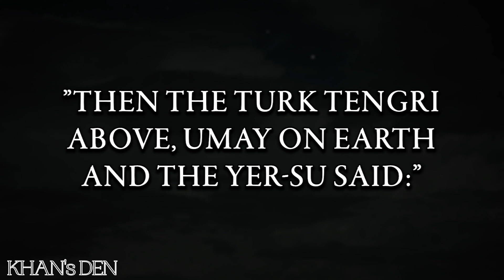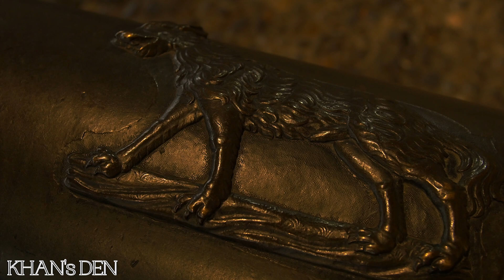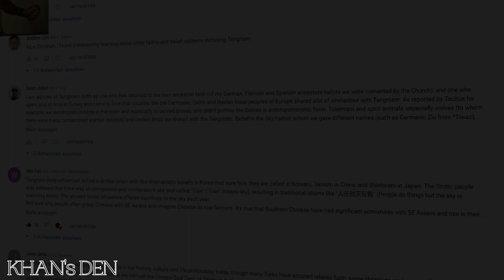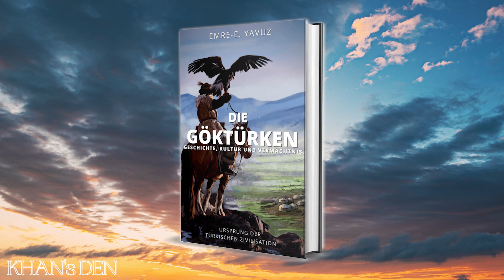Tengrism Episode 2: Philosophical Concepts, the Tree of Life and Afterlife (Documentary)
All life is connected in Tengrism. All living things - humans, animals and plants - are part of a construction that is supposed to uphold the balance of power. Thus, balance between humans and nature and among humans themselves is of upmost importance. We have learned this much last time. But how does that actually work? How do Tengri, Umay and Erlik function within this framework? What about the "yer-su" spirits that were mentioned in the Orkhon Inscriptions by the Gokturks, where to they come from and what is their duty? What kind of importance do certain motifs like the tree of life and the lifestream have? And most importantly: what happens if this kind of harmony or balance is disrupted? It is time to delve deeper into the cosmology of Tengrism.